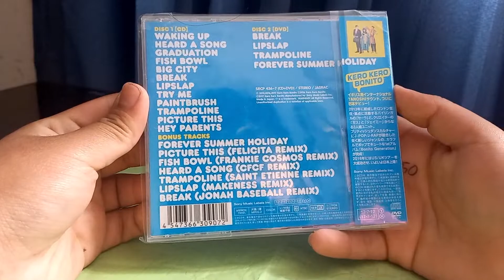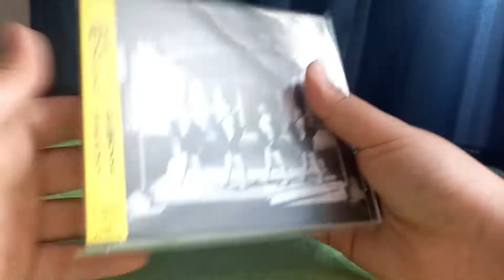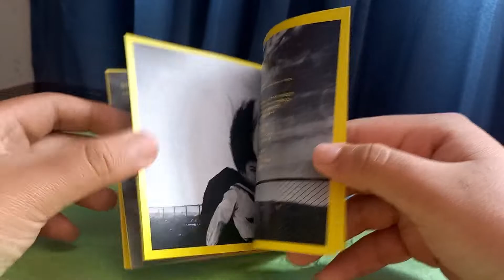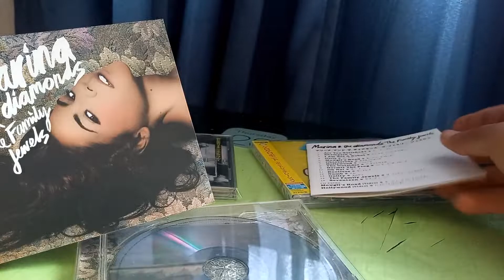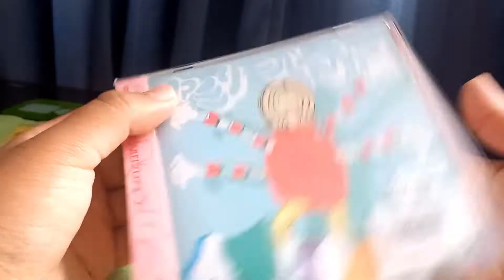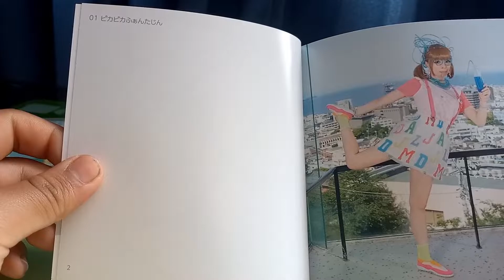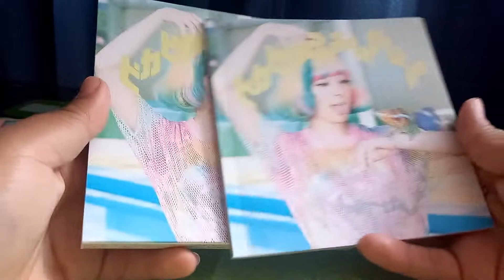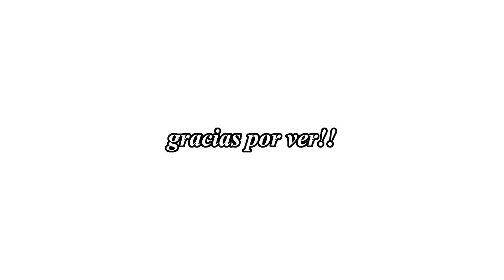me compré muchos discos desde japón (mega unboxing)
me gustan mucho las ediciones japonesas

00:00 - 00:41 Introducción
00:42 - 03:57 KKB - Bonito Generation Deluxe
03:58 - 06:31 Atarashii Gakko no Leaders - Maenarawanai
06:32 - 10:24 Marina & the Diamonds - The Family Jewels
10:25 - 12:11 Kyary Pamyu Pamyu - Family Party SingleCD
12:12 - 17:52 Kyary Pamyu Pamyu - Pika Pika Fantajin Deluxe